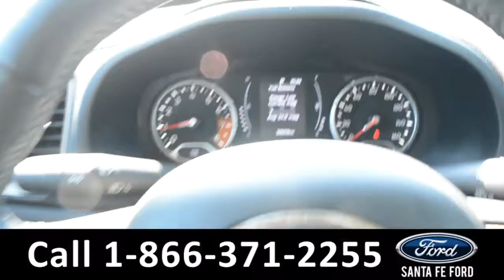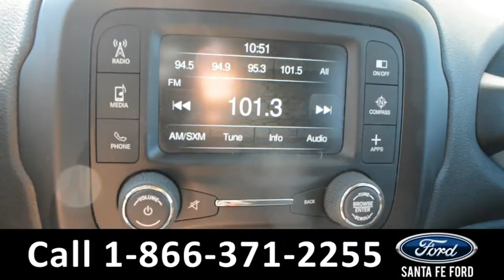Jeep Renegade Gainesville Fl 1-866-371-2255 Stock# G-38838P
Jeep Renegade Gainesville Fl 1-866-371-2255 Stock# G-38838P Here's the LINK!

Year: 2017
Make: Jeep
Model: Renegade
Location: Gainesville, Fl
Engine: 2.4L
Trans: Automatic
Exterior: Black
Miles: 39,376

video videos Jeep Renegade Gainesville Fl